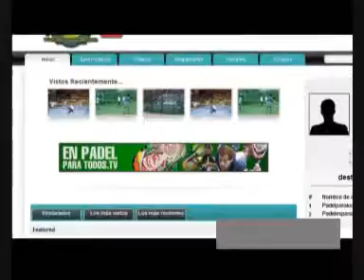Padel Para Todos-TV Show nr 51-Part 3 by PadelCentrum.nl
Partido Del Ppt En Mar Del Plata
Nerone - Gutierrez Vs Allemandi - Aday Santana
Juan Martin Belasteguin Vs Derito - Malacalza
Lujo De Cristian Gutierrez
2 Parte De La Nota De Adriana
Clinica Con Gerardo Derito

Padel para Todos es el programa de TV sobre padel mas visto de la Argentina. Presentado por Jorge Nicolini y Gustavo Cancio. Ahora tambien en You Tube.
Padel para Todos is the most viewed Padel show in Argentina. In Spanish language.